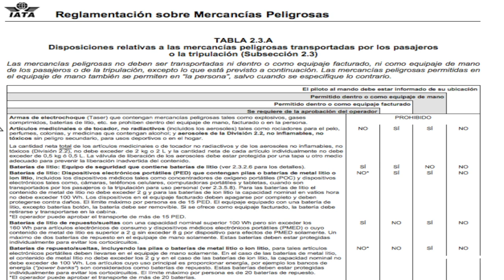Aerpuertos Mexico Y Baterias de Drones La Realidad con base en la Ley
En este video presentamos la documentacion real adecuada y las caracteristicas de las baterias permitidas para viajar con tu drone en los aeropuertos de Mexico.
Documentamos los abusos y varios compañeros coincidimos que la mayor parte de los abusos se cometen por parte de la seguridad privada del aeropuerto internacional benito juarez terminal 1 en la CDMX.